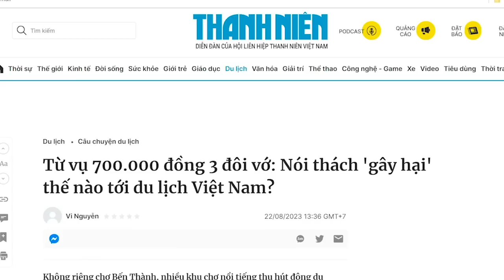Ghế Phó Thủ của ông Lê Văn Thành chính thức trống chủ, cửa nào cho Nguyễn Thanh Nghị?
Nguyễn Thanh Nghị đang có lợi thế là có được sự ủng hộ của ông Phạm Minh Chính. Nhưng đối thủ mạnh nhất của Nghị là Đặng Quốc Khánh, một nhân vật thuộc nhóm lợi ích Hà Tĩnh, nhóm này rất mạnh. Rồi ai sẽ là người nhanh chân hơn? Ngoài ra, còn một số ứng viên tiềm năng khác cũng đang muốn tranh đoạt chiếc ghế trống này. Hãy chờ xem.